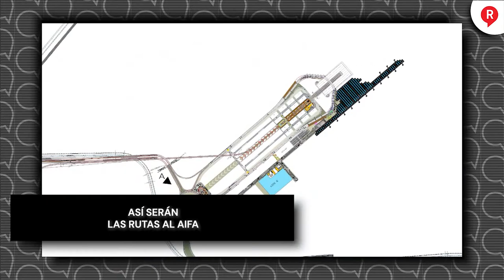Así serán las rutas al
Video Durante la conferencia de prensa matutina, se presentó las opciones para llegar al AIFA a partir del próximo lunes